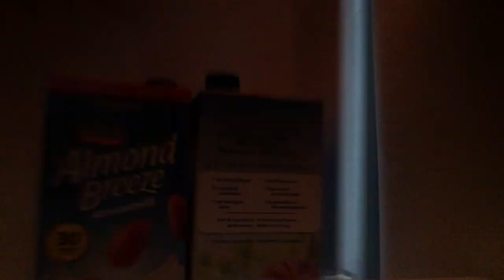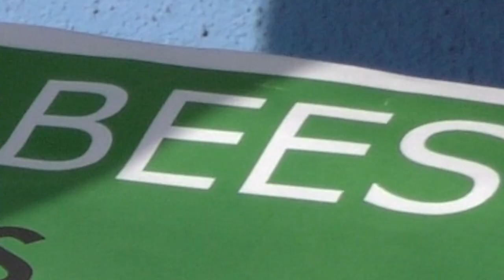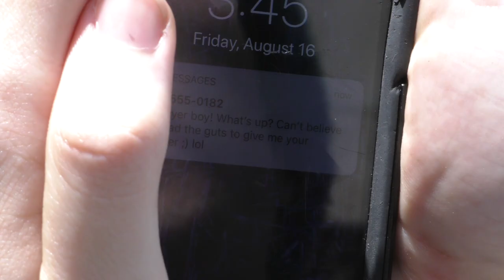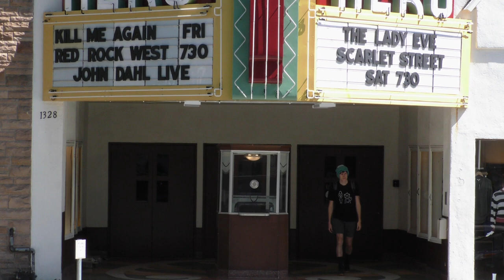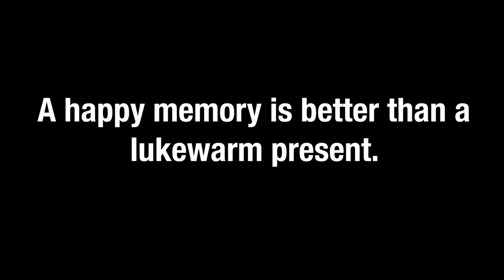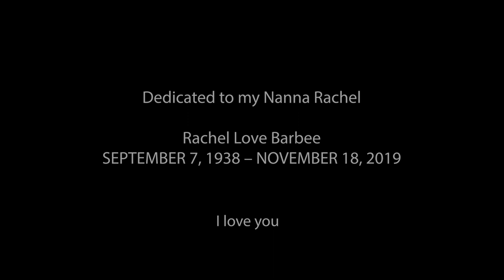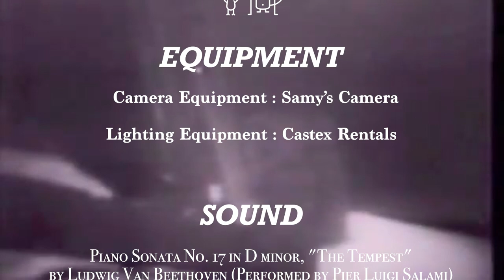A young man makes a day changing decision | FREE WILL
A young teenager, Will, makes a decision that changes his day, but what if he hadn't.

Written and Directed by Giordano Bonora Groome
Produced by Valentina Pagliari

Main Cast:
Giordano Bonora Groome as Will
Ray Connelly-Gonzalez as The Flyer Girl

Cinematographer: Valentina Pagliari
Assistant Directors: Elon Wertman and Marco Bizio
Executive Producers: Elisa Bonora, Kalissa Krejcik and Rachel Barbee
First AC: Giacomo Vicentini
Editor: Giordano Bonora Groome
Script Supervisor: Ashley Poprik
Boom Operator: Elon Wertman

Special thanks to the many friends and family who read my script, lent me their spaces, watched my terrible cuts, and bared through the creation process with me. There are way too many of you to thank here in the description box, but believe me, I am so thankful for each and everyone of you.

Music Composed by Ludwig Van Beethoven

NASA APOLLO 11/APOLLO 16/CHALLENGER 1 landing audio and video provided by NASA.

I dedicate this film to my grandmother Rachel Love Barbee.
CORRECTION : In the video I mistakenly put November 18, 2019, when I meant to put November 18, 2018. Apologies for the mistake.